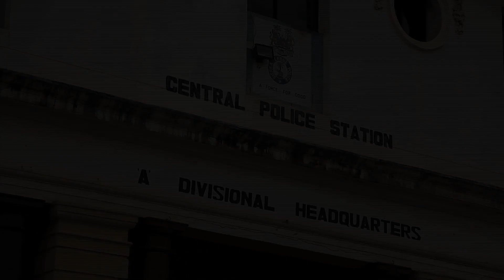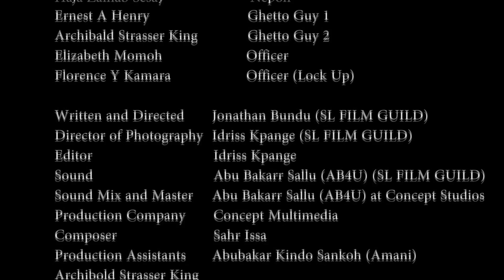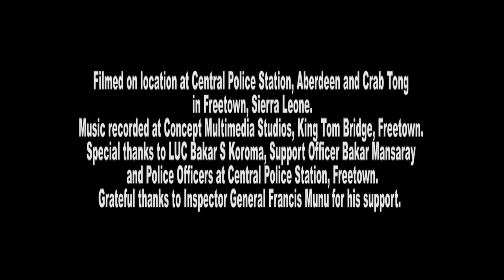Police Case - Episode 1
Police Case is a Sierra Leonean legal drama which follows the story of Adama who is arrested after a fight with her husband.

Would you know what to do if you were arrested? Watch Police Case to find out!

We've uploaded the first episode to give you a taste of the series as so many of our fans wanted to see it! The final and full series will be uploaded soon.

Police Case is a legal education TV series created by AdvocAid Sierra Leone to educate the public about their rights.

Director/ Script Writer: Jonathan Bundu
DOP: Idriss Kpange
Editor: Idriss Kpange
Sound: AB4U
Produced: Concept Multimedia

Special thanks to our supporters:

Mama Cash
Open Society Foundations
GIZ
Sierra Leone Police
Sierra Leone Broadcasting Service